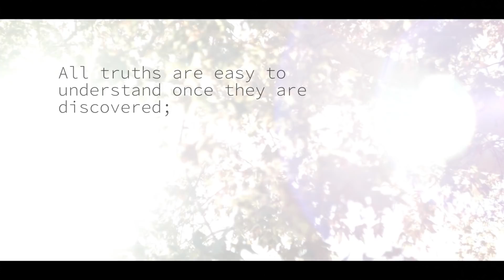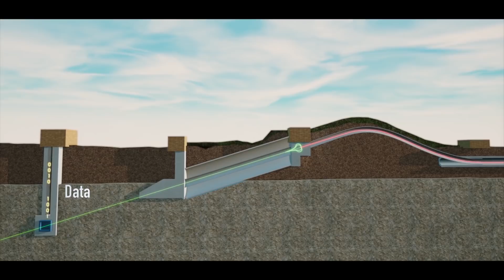DUNE: Unlocking the Universe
There's so much we still don't know about our universe and how it evolved into the place we call home. Why does matter exist all around us, and how do the tiniest particles fit into the big picture? A worldwide community has embarked on a journey to uncover the secrets of our world with the Deep Underground Neutrino Experiment. The project, powered by the Long-Baseline Neutrino Facility, will send neutrinos from the host laboratory, Fermi National Accelerator Laboratory in Illinois, to the Sanford Underground Research Facility in South Dakota. This video explores the excitement, the science, and the mysteries of DUNE.

Poem: Ithaka by C.P. Cavafy
Video by Wondros
Video supported by Fermi Research Alliance and South Dakota Science and Technology Authority